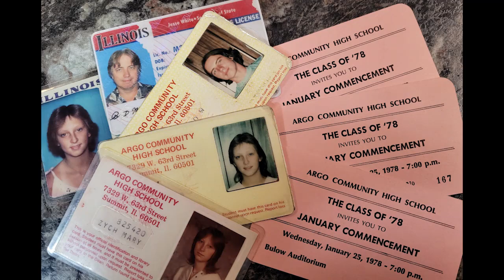IN MY ROOM 19602023